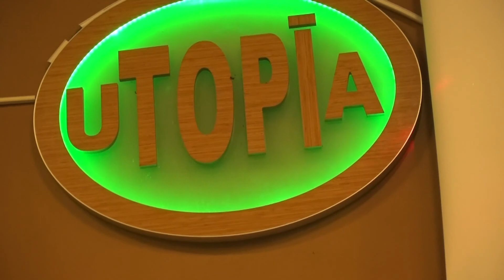12 06 2019 TİCARET ODASI ORTAOKULU 4 B SINIF MEZUNİYET ÜTOPİA WEDDİNG PART 3